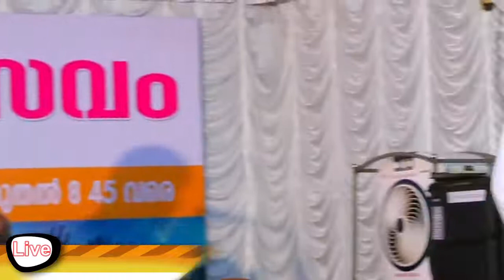Halleluiah Convention 2019 Message Prof Jacob Chandy